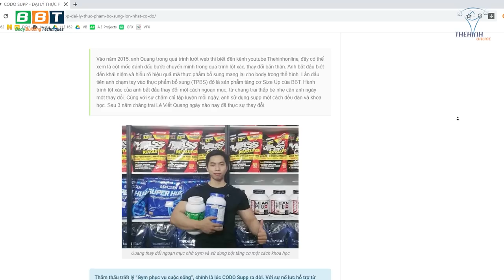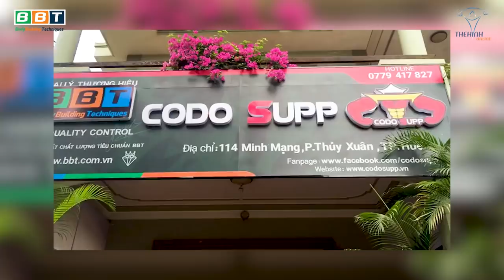Trai Gym Phố Huế Cầm 250tr Chơi Khô Máu Duy Nguyễn Và Cái Kết?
Thẩm thấu triết lý “Gym phục vụ cuộc sống”, chính là lúc CODO Supp ra đời. Với sự nổ lưc hỗ trợ từ phía BBT, shop của anh dần có chỗ đứng trong lòng gymer khu vực TP.HUẾ khi cung cấp lượng TPBS chính hãng BBT.

Địa chỉ:
♦ BBT Hiệp Phú: 10 Trương Văn Thành, phường Hiệp Phú, quận 9, TP HCM
♦ BBT Hiệp Thành: 535 Lê Văn Khương, Hiệp Thành, Quận 12, TP HCM
♦ BBT Quận 7: 102 Lý Phục Man, Phường Bình Thuận, Quận 7, TP HCM